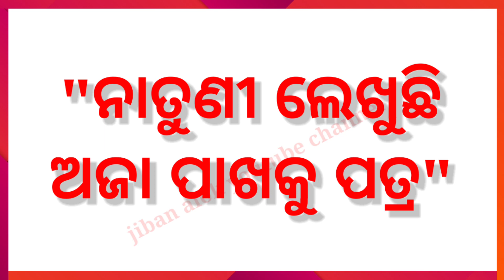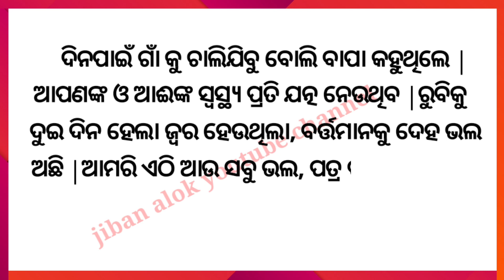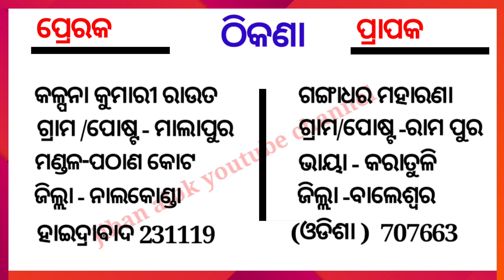Odia patra lekhan | Odia essay | Odia patra likhana format | How to write application in Odia